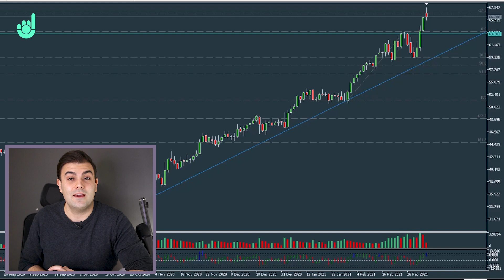Oil Prices Jump After Drone Attack on Saudi Aramco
An attack by Houthi rebels at the heart of Saudi Arabia's oil industry caused oil prices to jump, following a bullish week after OPEC+ extended production cuts.

Market Movers is a channel from The Duomo Initiative that is focused on analysing and reporting on the big financial news that is moving the market. This is designed for traders and investors who want to include more fundamental analysis into their systems.